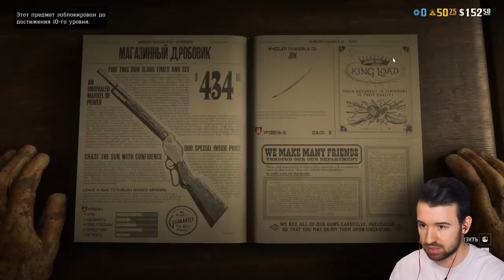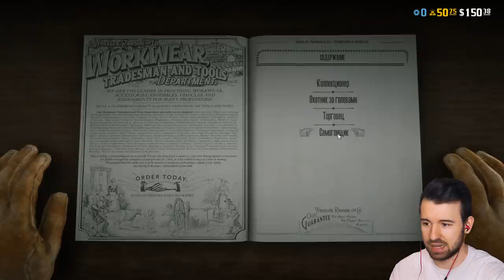САМОГОНЩИК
Пробуем Red Dead Redemption 2 #2 Online  режим Самогонщик.